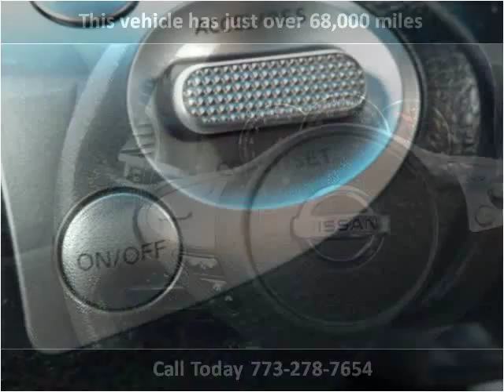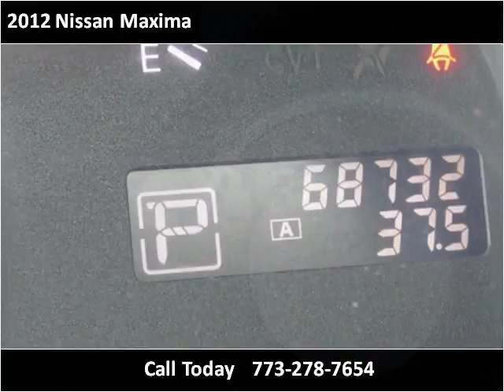2012 Nissan Maxima Used Cars Chicago, Burbank IL